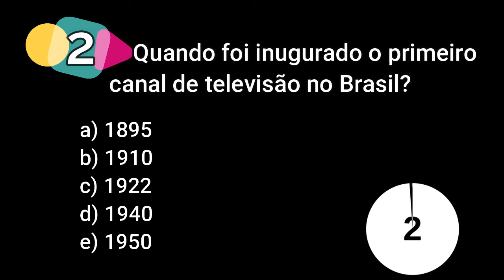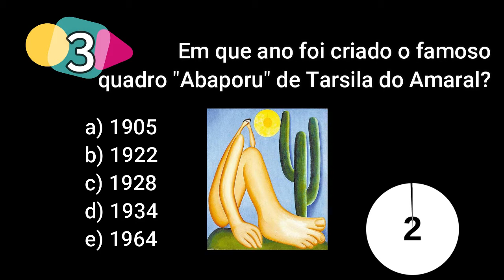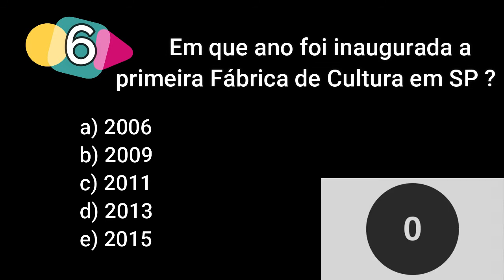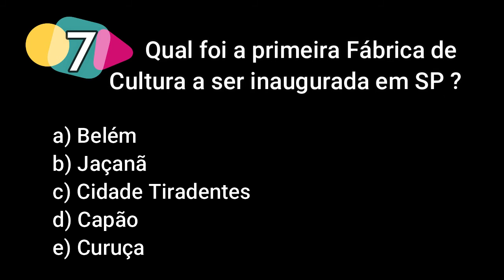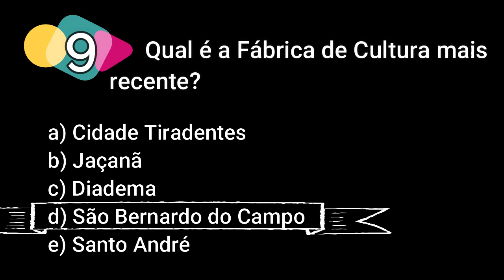Workshop: 3º QUIZ das Artes (FC Belém)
Você consegue acertar todas estas perguntas sobre o universo das artes e sobre as Fábricas de Cultura? Conte aqui para gente, quantas você acertou?